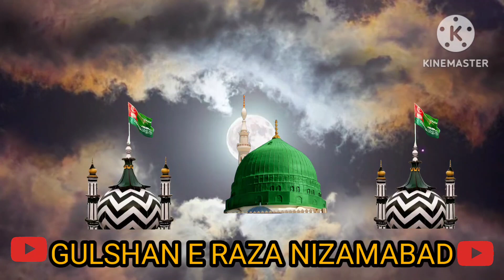TAQLEED KARNA ZARURI HAI SHORT BAYAN MUFTI SHEHZAD ALAM SAHAB QIBLA 2021